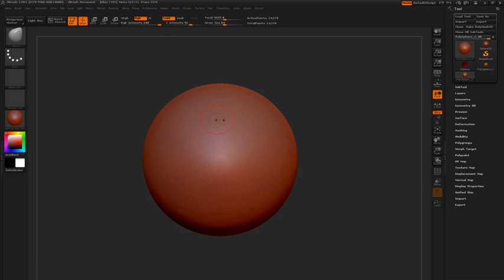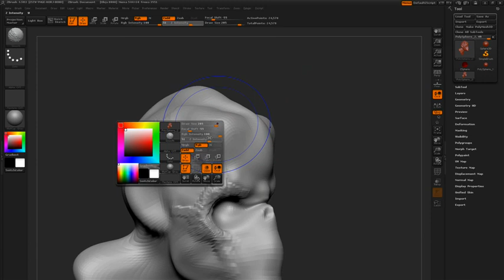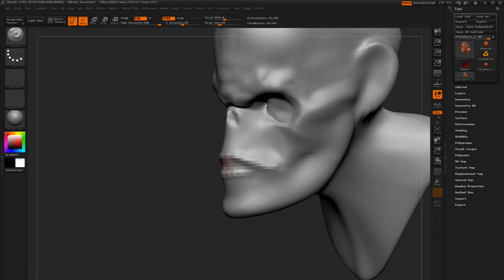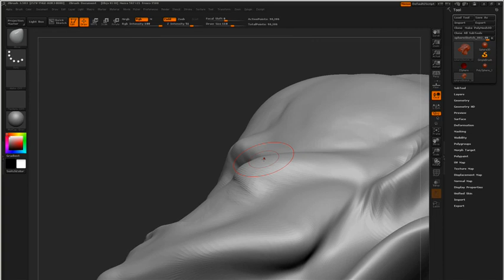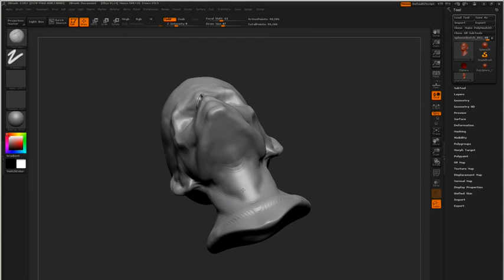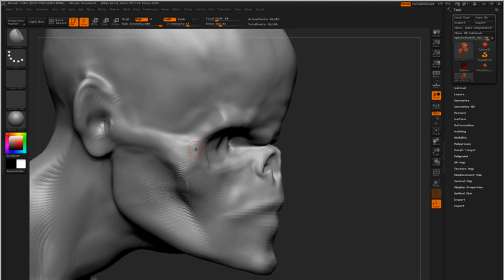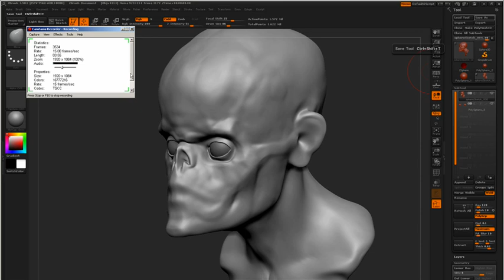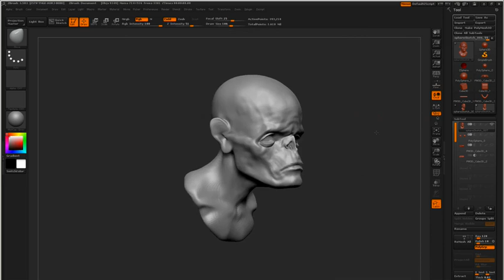Modeling in ZBrush with Scott Spencer - part 1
Scott Spencer breathes life into a creature using ZBrush, a handful of brushes and a simple sphere. Taken from issue 54.

This video accompanies a step by step workshop featured in ImagineFX magazine.